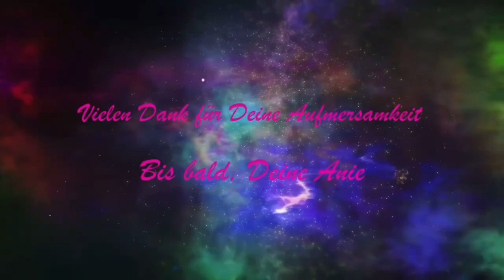Vorrichten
Vorrichten, statt Nachrichten.Jetzt kommt die neue Art der Visualisierung! Viel Spaß wünscht Dir Anie

BIC: PESOBEB1

Deine Anie

Imagine
Künstler
Boyce Avenue
Album
Cover Sessions, Vol. 4
Writers
John Lennon
Studio71_2_5 (im Auftrag von 3 Peace Records); IMPEL, UNIAO BRASILEIRA DE EDITORAS DE MUSICA - UBEM, LatinAutor - UMPG, LatinAutorPerf, Downtown Music Publishing, EMI Music Publishing, Global Music Rights LLC, UMPI und 14 musikalische Verwertungsgesellschaften